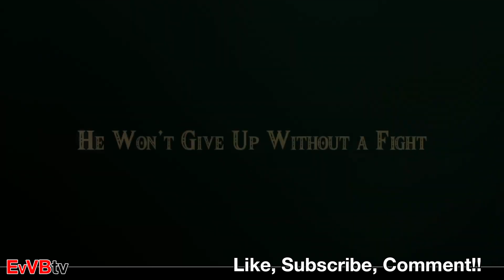TOP 10 Upcoming Games 2019 - 2020 (Switch/PC/XBox one/ PS4)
In this video, I will be showing  you the TOP 10  upcoming games From E3 2019  for future release on PS4, Xbox One, Xbox Scarlett, PC, Nintendo Switch.